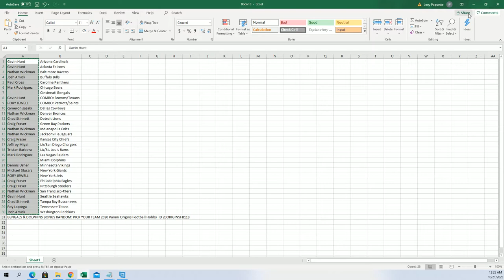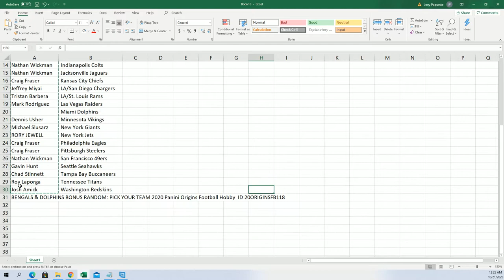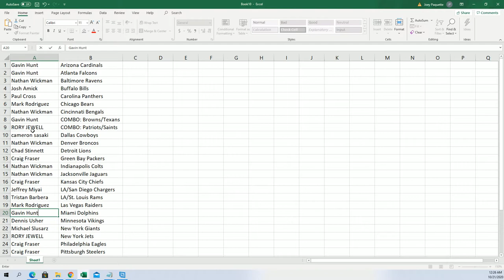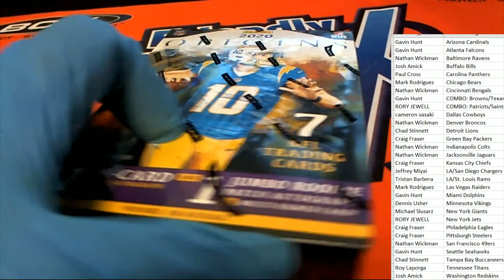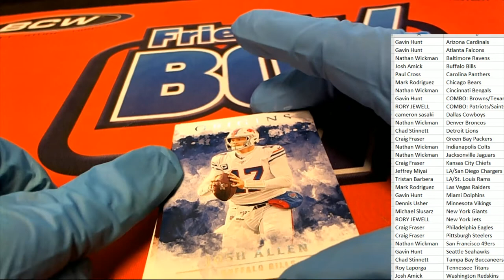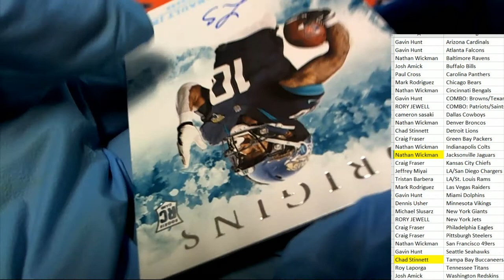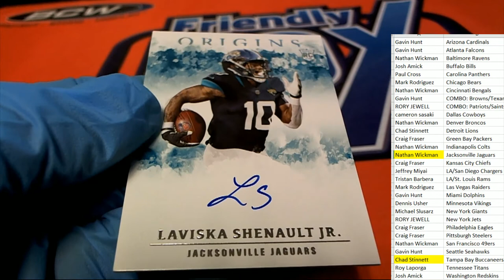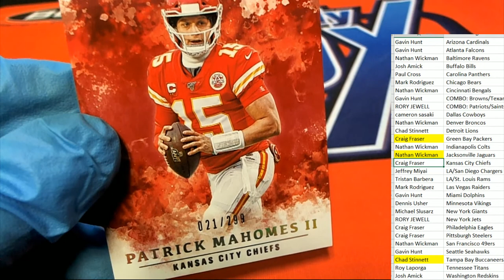2020 PANINI ORIGINS FOOTBALL HOBBY ID 20ORIGINSFB118